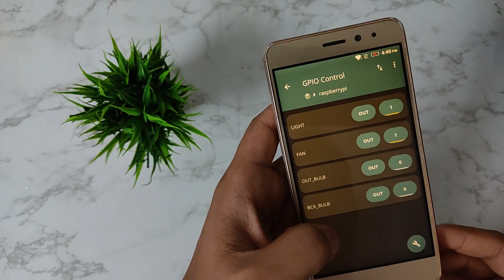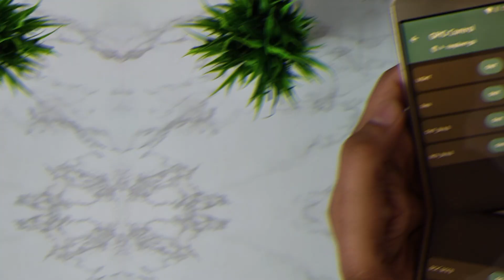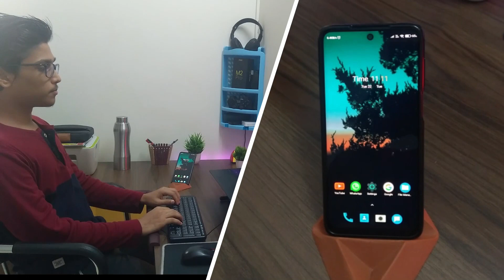How to make JARVIS in python | DEMO | AI in Raspberry pi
In this video I will share a DEMO of my JARVIS/FRIDAY Project in python
which is been implemented on a Raspberry Pi 4

This Virtual friend of us can :-
*talk
*listen
*control light and fan
*make phone calls
*control our phone
*search google
*play any song (source of song will be YouTube)
*any language ( hindi , english .)
*understant gaali (jab be iske samne mu kolenge tho galthi se be gaali nahi dena ,nahi tho .🔥🔥)
*talk and reply any thing

and MORE FEATURES WILL BE ADDED

If you have any questions or suggestions, please share with me
I will try my best to learn and share with everyone ☺️

BGM

Track: GOOD NIGHT Rap Beat ||  FING Beats

other song